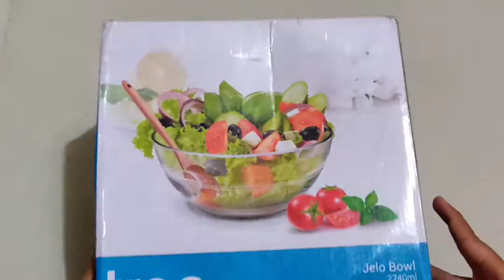Unboxing and Review of TREO Glass bowl 2240ml | Unboxing and Product Review | Flipkart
Hello Friends,

Link to order :

FLIPKART
TREO JELO 2240 ml Glass Serving Bowl

AMAZON
TREO Jelo Designer Glass Bowl, 2240 ml

Unboxing and review of a glass bowl

Without a doubt you can go for it if you are looking for serving Or mixing bowl or for your YouTube cooking Channel.
It's value for money and of a very good quality.

Comment me if you are also going to order the same and share your reviews too😊.

LOVE LIFE ❤